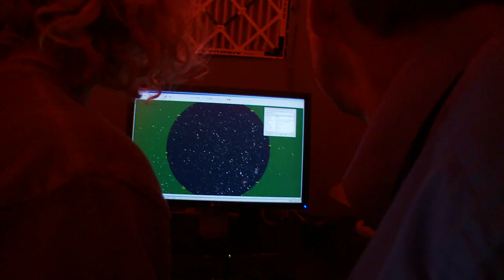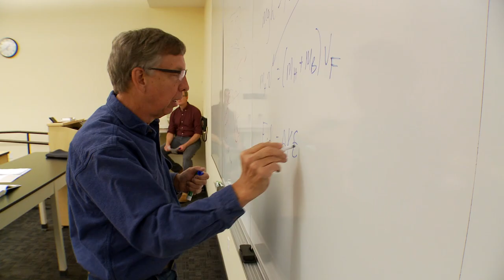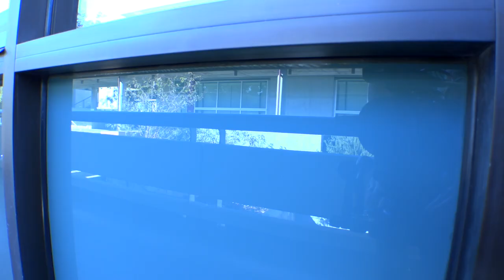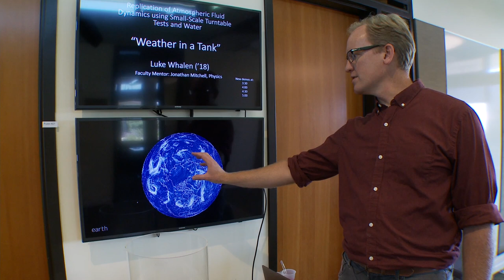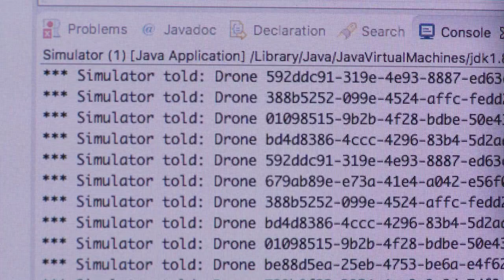STEM at Westmont College